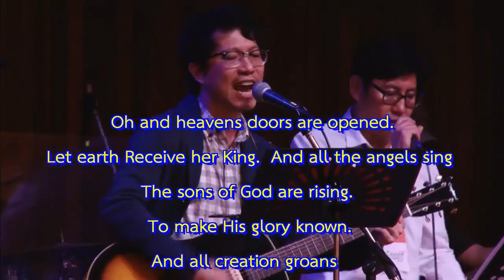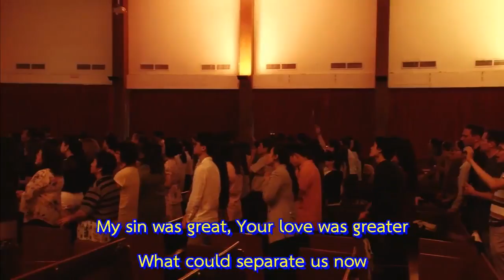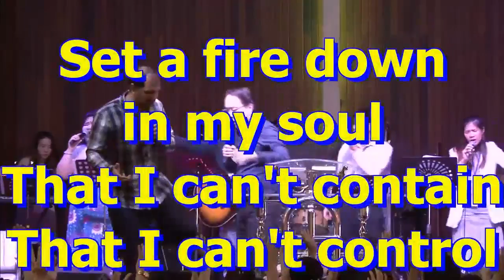งานประชุมเปิดฟ้าสวรรค์ 2 รอบนมัสการโอเอซิส OPEN HEAVENS ACT2 OASIS SERVICE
วันที่ 9 มิ.ย. 2019 คริสตจักรใจสมานสุขุมวิท
Jaisamarn  Church Sukhumvit